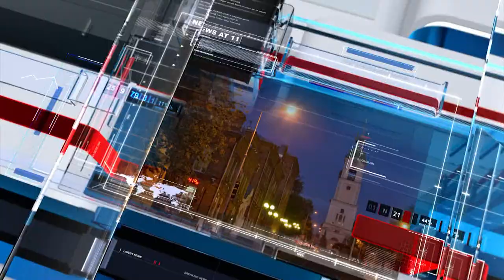Погода на 23 июня